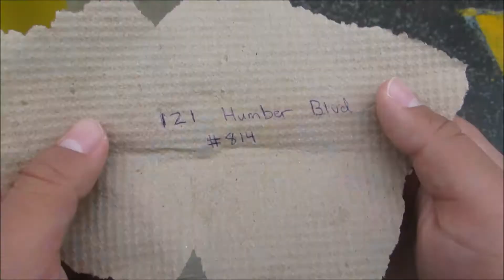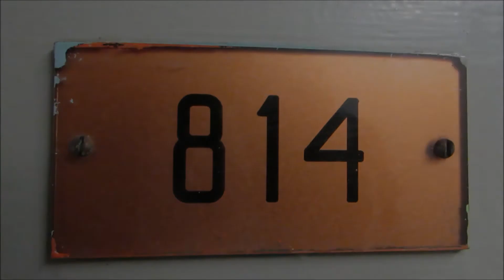10 Shot Sequence (Victor/Michael)